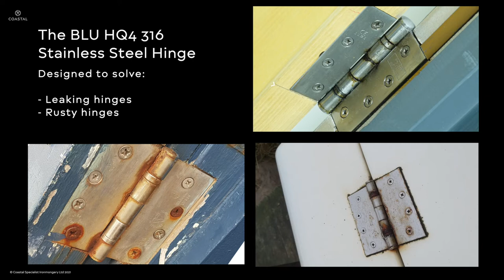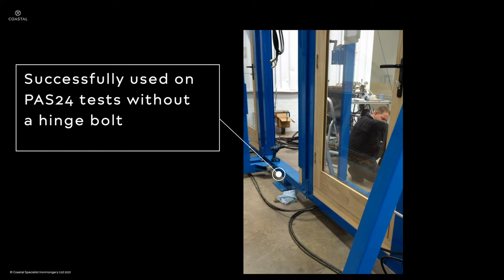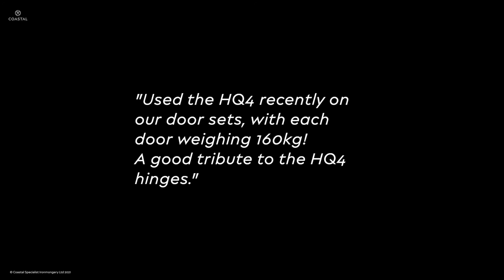Coastal's BLU HQ4 Hinge and Shimwell Packer Solves Rusty, Leaking Hinges and Door Binding Issues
Are your door hinges rusting or leaking oil and ruining your door? Or is your door dropping or binding and not opening and shutting properly?
See how our BLU HQ4 316 Marine Grade Stainless Steel Butt Hinge solves these problems. Our HQ4 316 Stainless Steel Hinge is the ideal hinge for your external timber door. The HQ4 316 Stainless Steel Butt Hinge has been designed to work on any timber, in any location, 100% of the time, for longer than the life of the door. A big claim perhaps, but see why on the video.

Available with square or radius corners and in many finishes.